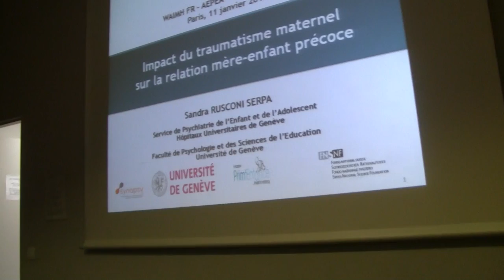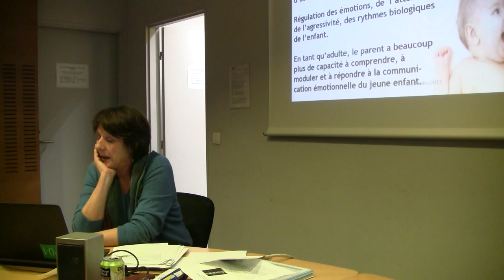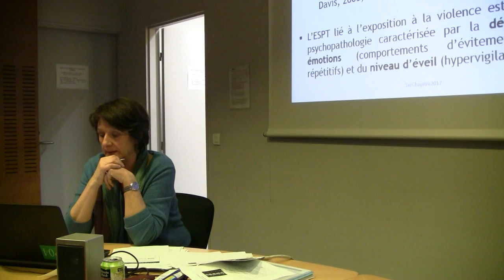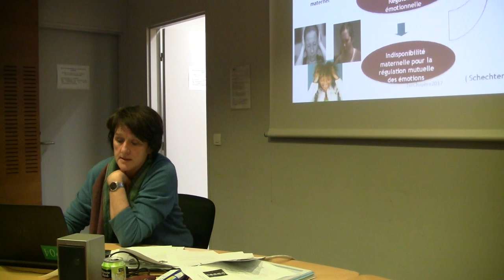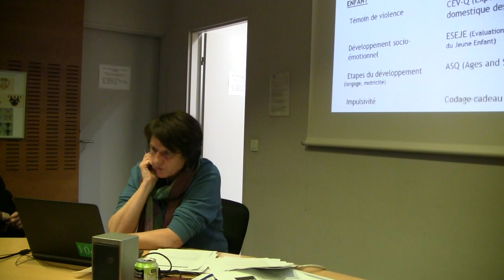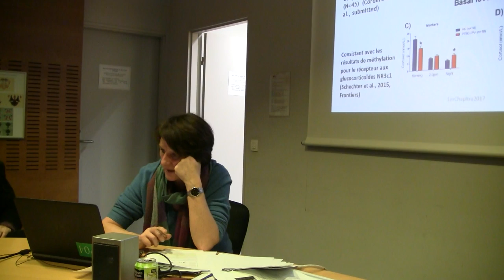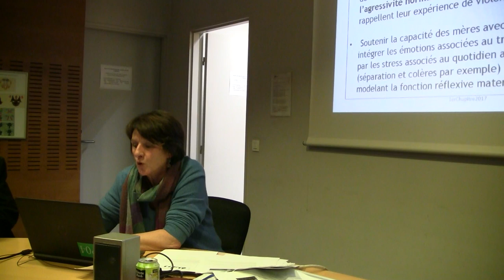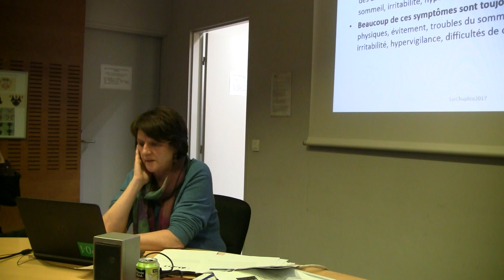Sandra RUSCONI 11 janvier 2017 : Impact du traumatisme maternel sur la relation précoce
Sandra RUSCONI, psychologue service de psychiatrie de l'enfant et de l'adolescent des Hôpitaux Universitaires de Genève.